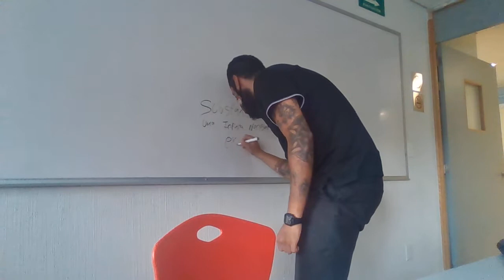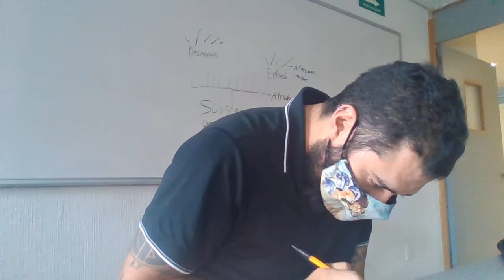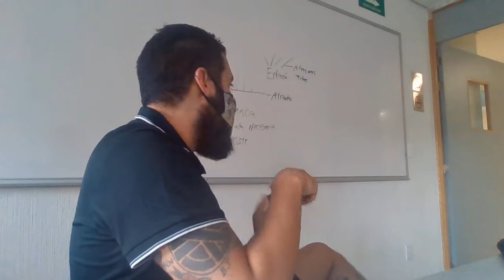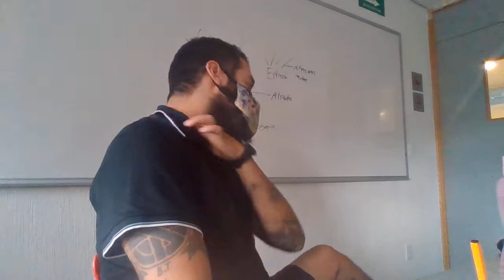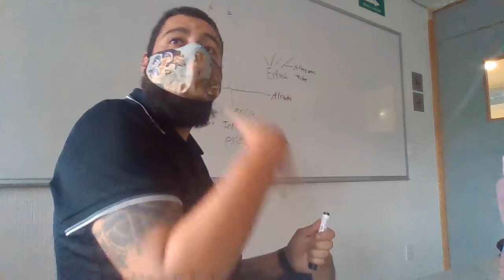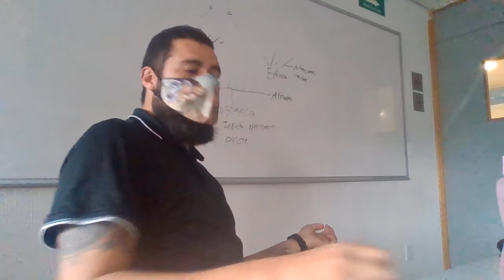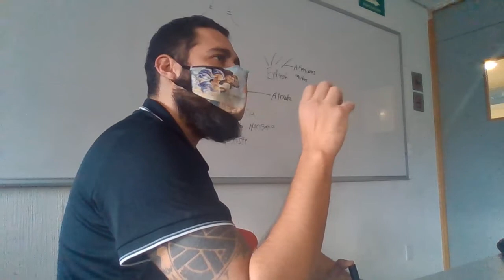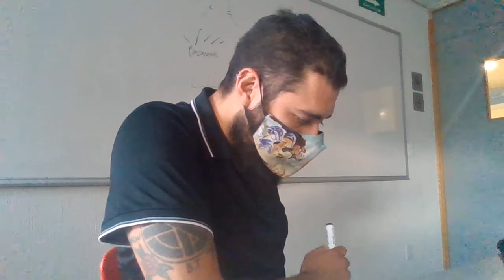Metafísica I : Spinoza, substancia y sosiego por Emiliano Castro - FFyL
Sexta sesión del curso de Metafísica I